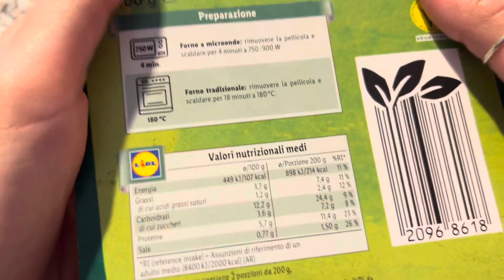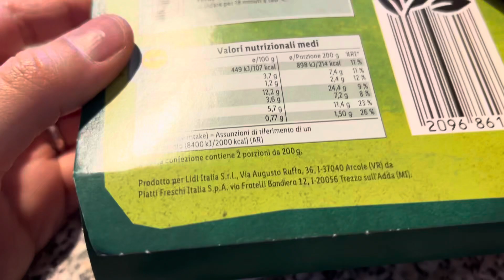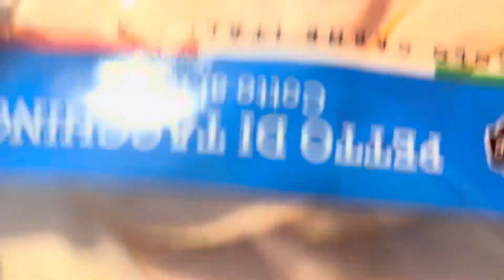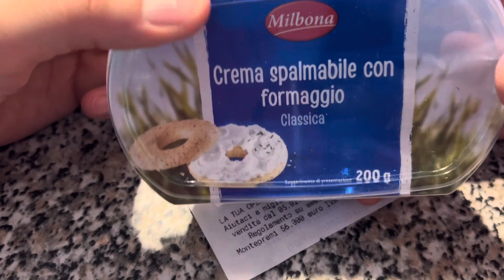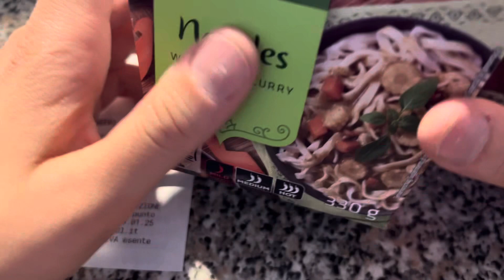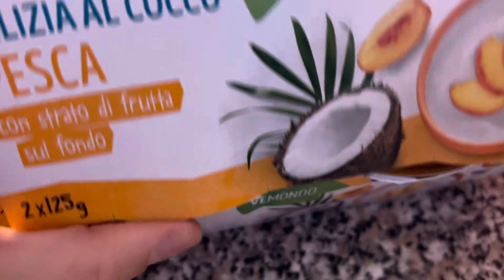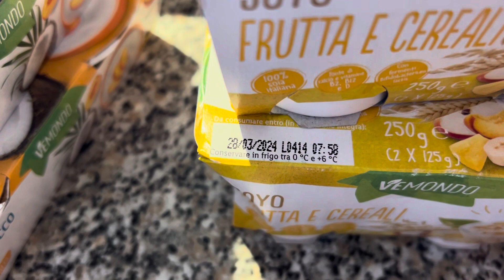Video spesa Lidl